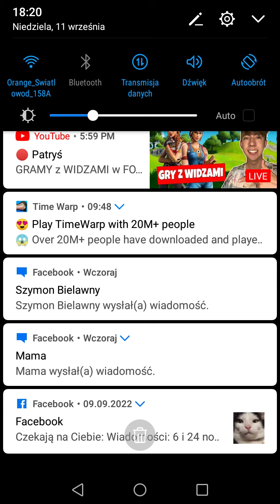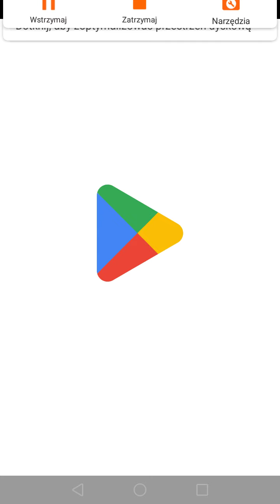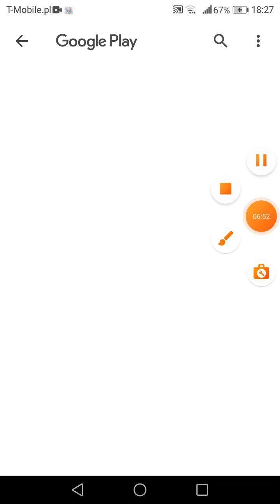krutkie video czy znam youtuberów?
Sklep polecam kozak bluzy na zime bluzki koledzy mi zazdrościli